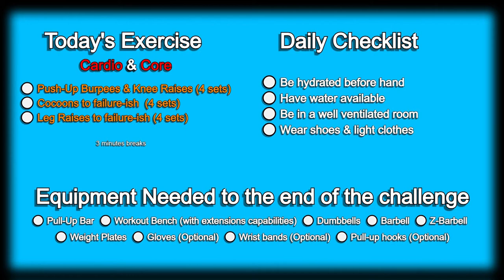Day 125 | 300 Days Fitness Challenge